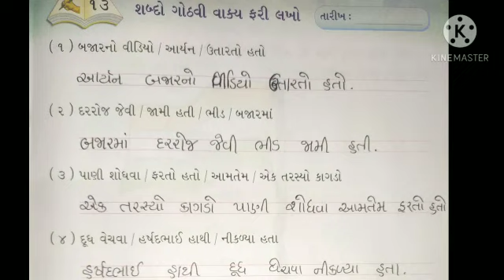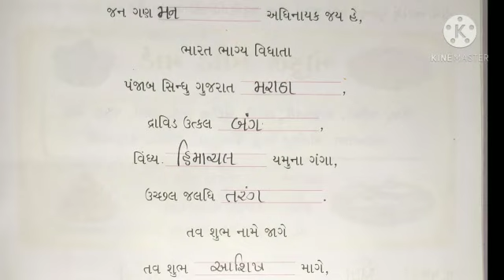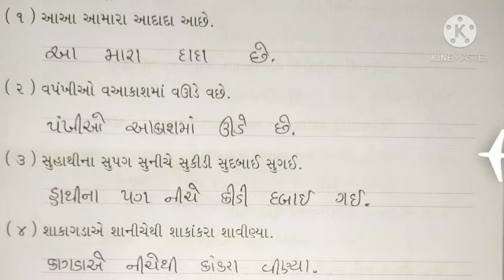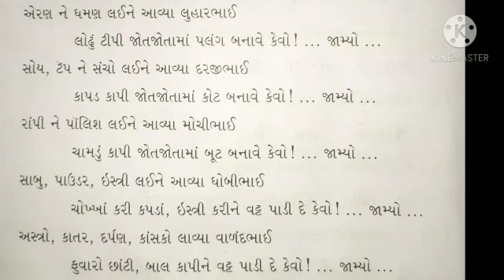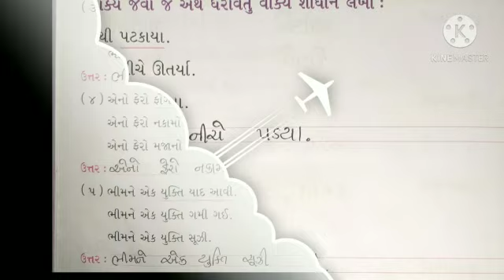Std. 2 || Guj Vikas lekhan || unit. 13 to 19 || Rinkumam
by.Rinku Tanna
Teacher
Purusharth School, Rajkot